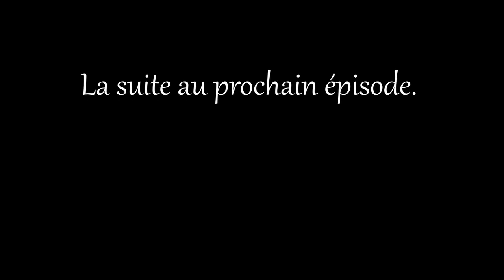Savage RP - Claude GEUX - S02E02 - Vous êtes venu chercher l embrouille....